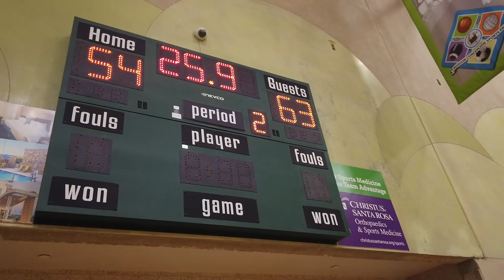gaso championship vs sabo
cowboys gaso championship vs sabo